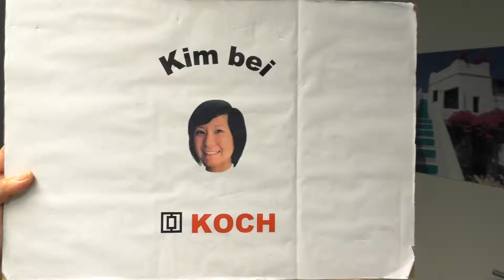Kim bei Koch, Folge 108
Einladung ins Team. Unser Fabrikle wächst und wir sind immer wieder auf der Suche nach neuen Mitarbeitern.